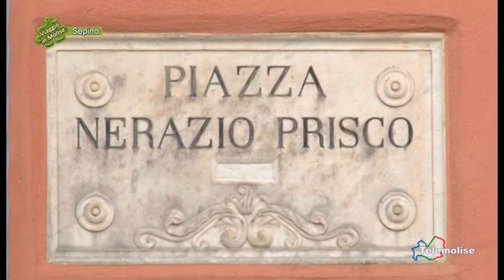Santa Cristina - 05 - Sepino - Viaggio in Molise - Puntata 4887 - Telemolise